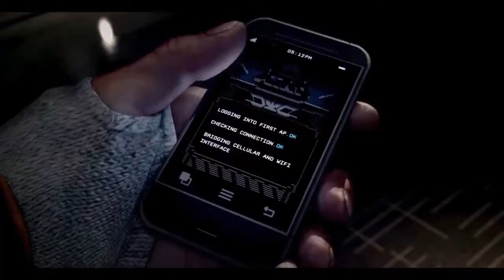Ninjas in Pyjamas 2014 FRAGMOVIE by PoLe.MVM / HD /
EDIT by PoLe.